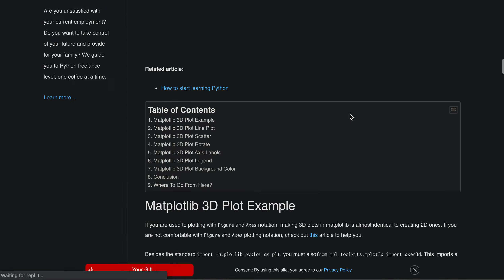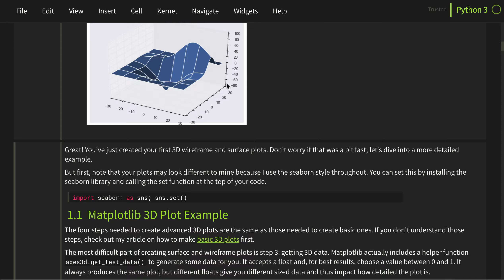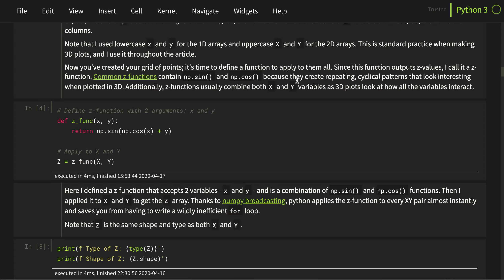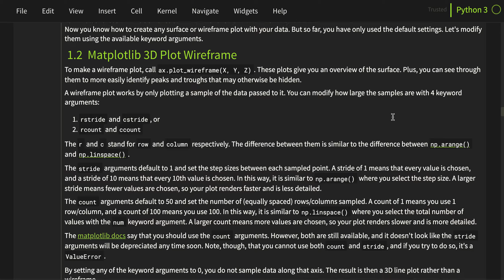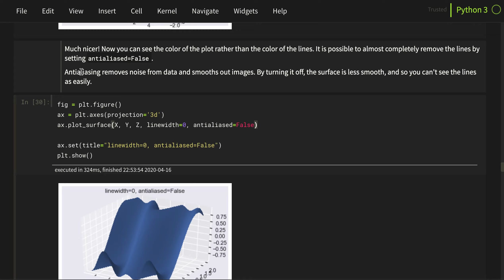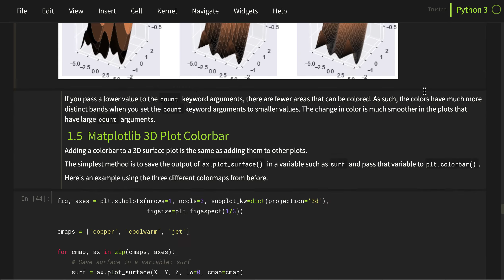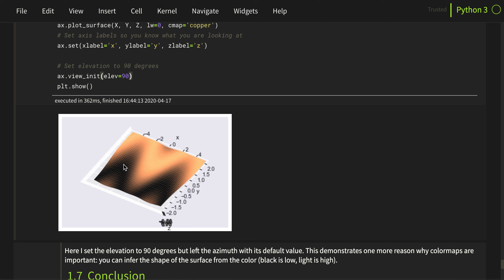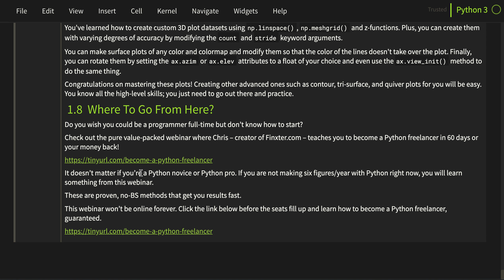Matplotlib 3D Plot [Advanced Mastery Tutorial]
If you've already learned how to make basic 3d plots in maptlotlib and want to take them to the next level, then look no further. In this article, I'll teach you how to create the two most common 3D plots (surface and wireframe plots) and a step-by-step method you can use to create any shape you can imagine.

🐍 Cheating in Python? Of course! 🐍
Become a better coder! Download the 5x Python Cheat Sheet Course (PDF). It’s free!
See you soon -- it’s fun! 🤓

Experts in their fields read more books! 📚

Each book improves your skills 44% faster (compared to normal Python books) because of our unique puzzle-based learning system.